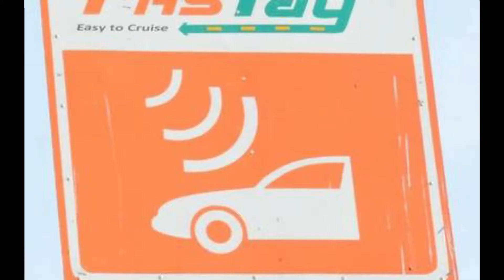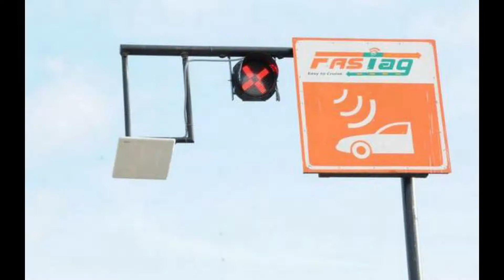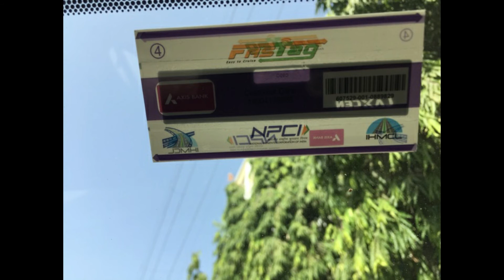Fastag என்றால் என்ன நன்மைகள் எப்படி வாங்குவது |Benifits Of Fastag How To Buy|Tamil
நண்பர்களே இந்த வீடியோவில் Fastag என்றால் என்ன  அதை பற்றி   இந்த பதிவில் சொல்லிருக்கேன்.